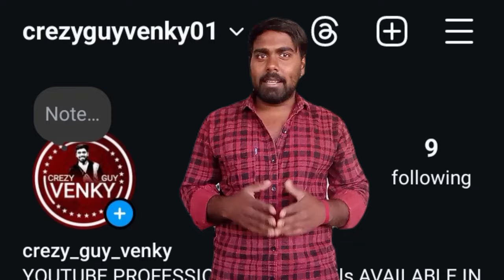ఈ టిప్స్ తెలుసుకొని రండిll Kuwait Delivery Jobs ll Best Salary Jobs ll kuwait food delivery jobs ll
Kuwait Delivery Jobs ll Best Salary Jobs ll Kuwait jobs in Telugu ll Kuwait Telugu videos l

bike delivery boy jobs in kuwait salarydelivery boy job in kuwait
kuwait food delivery jobskuwait bike delivery job salarybike delivery job in kuwaitkuwait delivery boy salarykuwait talabat deliverykuwait delivery boy jobstalabat company kuwaitkuwait talabat jobsjob in kuwait job jobs talab kuwait talabat job salarykuwait bike delivery boy job